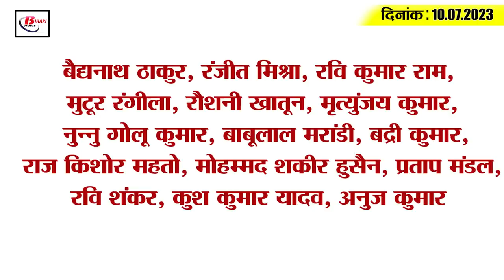Today Bihar Evening breaking news of 10th july 2023 on Bihar Vidhansabha, Rabri Devi, khan sir.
1. Proceedings of the Assembly adjourned till tomorrow

2. Education Department of Bihar is going to be online

3. Devotees queue up in pagodas on the first Monday of Sawan

4. Janaushadhi centers will be opened in 190 packs of Bihar

5. Golden opportunity of employment for 530 unemployed of Bihar

6. Beginning of teacher candidates movement from today

7. 6 garland trenches built in plateau areas to overcome water crisis

8. Financial approval received for setting up units in Patna, Bhagalpur and Gaya

9. School drop out students will be able to do matriculation-inter pass for free

10. Video of Khan Sir's speech on SDM Jyoti Maurya is going viral

11. Surprise inspection of seven universities of Bihar

12. CM Nitish's statement on the ruckus in the Grand Alliance

13. Rabri Devi came to the rescue on the charge sheet case against her son

14. Last date of application for High Pension under Employees Pension Scheme

15. Sunil Gavaskar's statement regarding Rohit Sharma